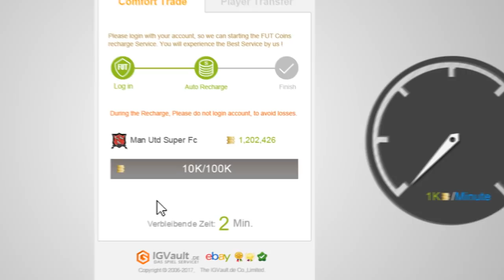Besser als Man United!? - Huddersfield Karrieremodus #04 || MGT